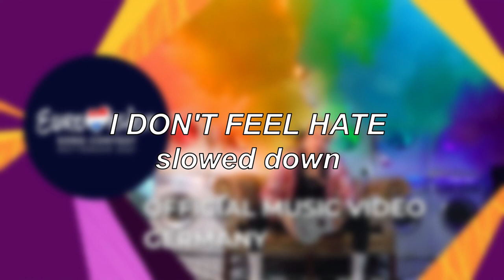Jendrik - I Don't Feel Hate - Germany 🇩🇪 (Eurovision 2021) | Slowed Down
--- CLICK!! ---